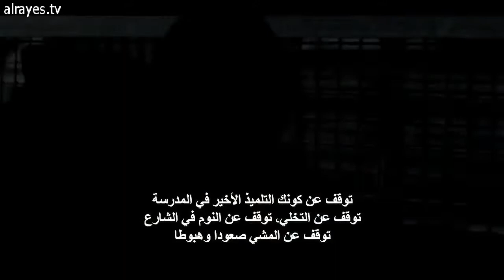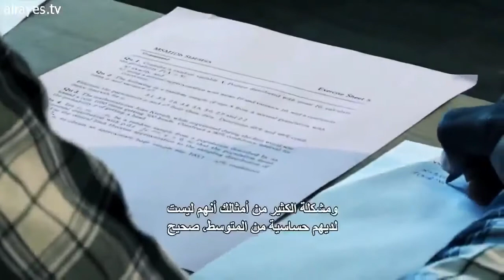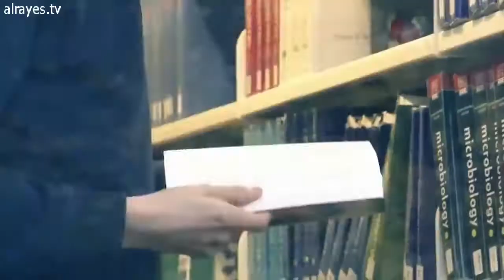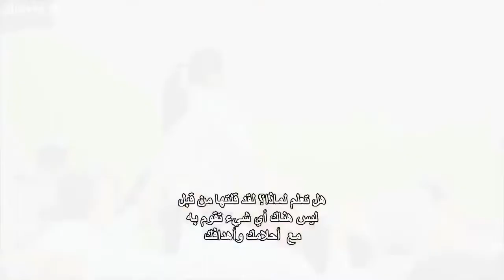لا تحسب التكلفة فيديو تحفيزي للطلبة